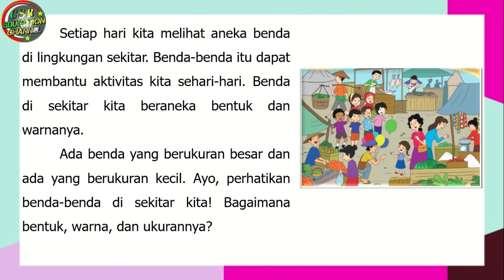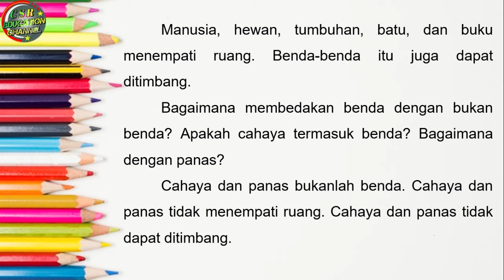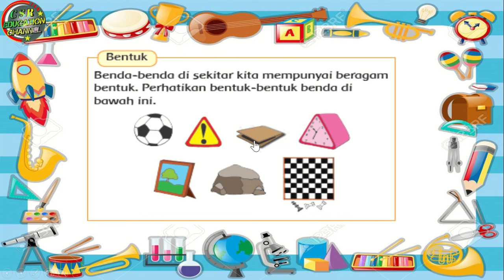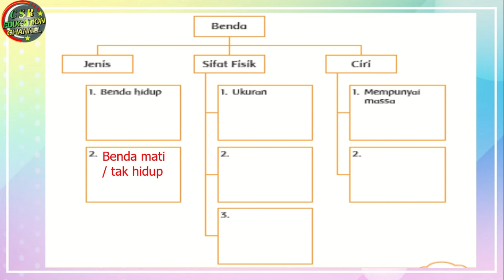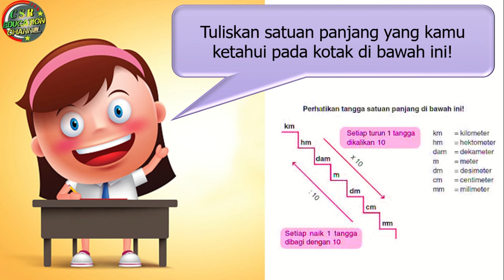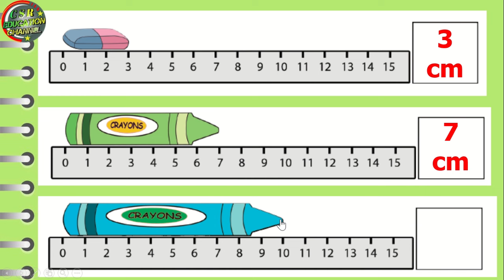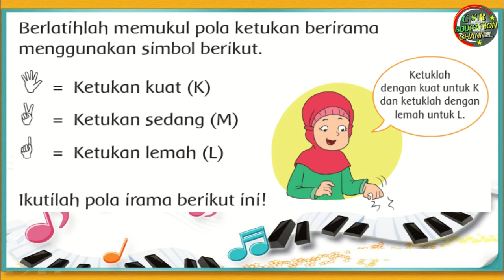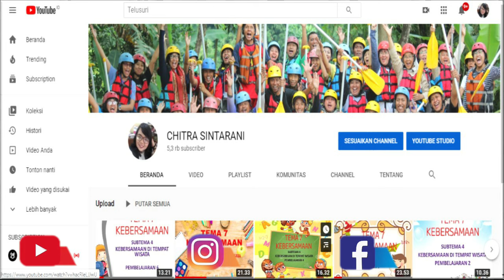Kelas 3 Tematik : Tema 3 Subtema 1 Pembelajaran 1 (Benda Di Sekitarku)